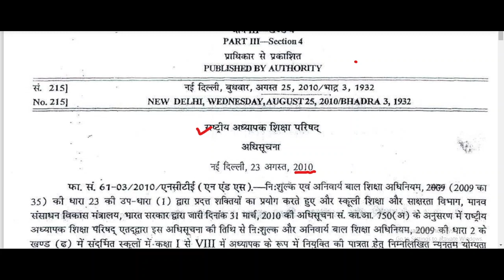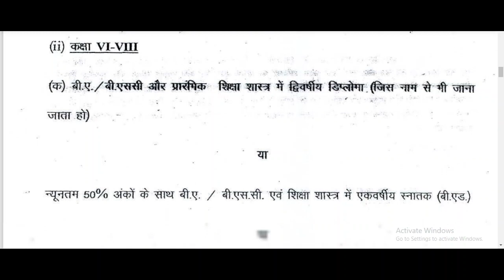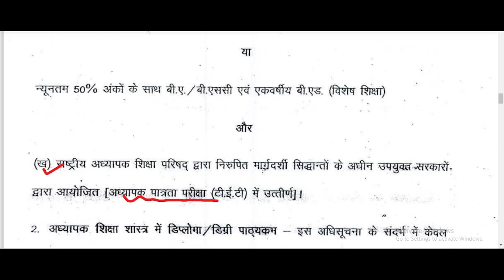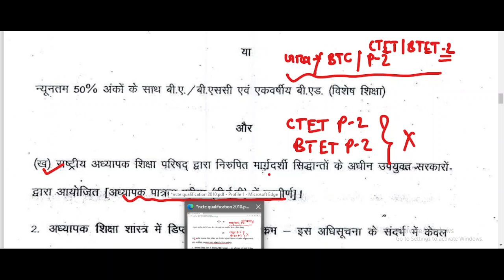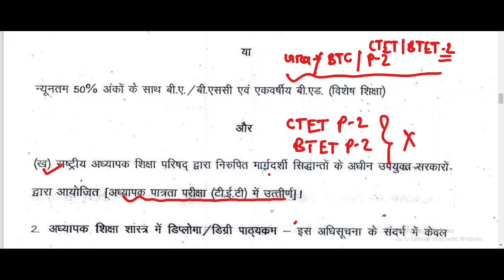बिहार नई शिक्षक भर्ती // कक्षा 6 से 8 में डीएलएड मान्य होगा कि नहीं//बीएड अभ्यर्थी सभी में मान्य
जूनियर शिक्षक भर्ती में डीएलएड वाले माने होंगे कि नहीं
बिहार जूनियर शिक्षक भर्ती में डीएलएड मान्य है कि नहीं
dled are eligible in 6 to 8 Bihar shikshak Bharti
6-8 Bihar shikshak Bharti d.el.ed eligibility
kya Bihar shikshak Bharti 628 mein dled wale Mane honge
dled are eligible in junior shikshak Bhart
Bihar shikshak Bharti Pariksha junior shikshak Bharti
ctet पेपर 1 सिलेबस//2023 दिसंबर//CTET paper 1 syllabus 2023//all subject//ctet//uptet//deled//bed
टेट सिलेबस 2023
CTET syllabus 2023 paper 1 December
December seated
December CTET exam 2023
Bihar shikshak Bharti Pariksha
BED &BTC//प्राथमिक में BED वाले बाहर एनसीटीई
बिहार जूनियर शिक्षक भर्ती हिंदी क्वेश्चन पेपर
बिहार जूनियर शिक्षक भर्ती जूनियर क्वेश्चन पेपर
कक्षा 6 से 8 हिंदी क्वेश्चन पेपर
बिहार शिक्षक भर्ती कक्षा 6 से 8 हिंदी प्रीवियस ईयर पेपर
बिहार नई शिक्षक भर्ती कक्षा 6 से 8
बिहार शिक्षक भर्ती परीक्षा क्लास 6 तो 8
बिहार शिक्षक भर्ती परीक्षा सीबीएसई बोर्ड
बिहार शिक्षक भर्ती परीक्षा 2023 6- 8
बिहार जूनियर शिक्षक भर्ती// कक्षा 6 से 8//

New channel link (नया चैनल लिंक)//सीटीईटी और D.El.Ed क्लास के लिए

बिहार में शिक्षक भर्ती (प्रीवियस पेपर) कक्षा 6 से 8

बिहार शिक्षक भर्ती//कक्षा 6 से 8//विज्ञान सिलेबस//52000 पद//science syllabus//super
junior shikshak Bharti science syllabus
junior shikshak Bharti 6-8 syllabus
junior shikshak bharti syllabus 628 class
kaksha 6 se 8 junior shikshak Bharti vigyan syllabus
कक्षा 6 से 8 के लिए सब्जेक्ट कांबिनेशन और योग्यता
बिहार नई शिक्षक भारती//6- 8 सिलेबस//40 gk+80subject//जूनियर शिक्षक भर्ती//सीटेट पेपर 2//बहाली
 6th to 8th//जूनियर शिक्षक भर्ती//BPSC TRP 2
Bihar shikshak Bharti
बिहार नई शिक्षक भर्ती//class 6th -8th//maths syllabus//गणित सिलेबस//BPSC TRE 2.0//SUPER TET EXAM
बिहार नई शिक्षक भर्ती//विज्ञापन अक se
Bihar new teacher vacancy eligibility for 6-8 prt and TGT PGT
बिहार शिक्षक //भर्ती नई नोटिस जारी// b.ed स
UPTET -2023//पर्यावरण - 30 प्रश्न//bpsc prt//2011 में आए प्रश्न//ctet//super tet//btet//htet//utet
UPTET 2011 ii